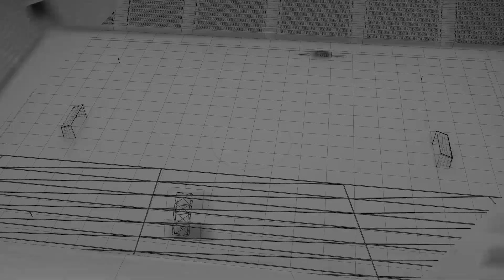Horario y dónde ver - Celta vs Real Madrid